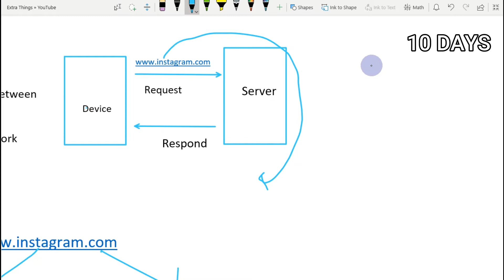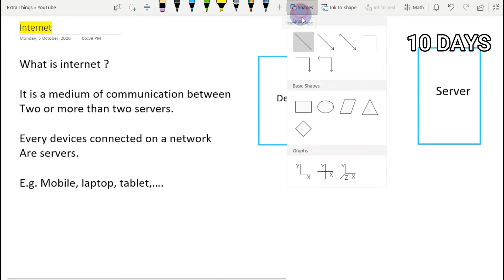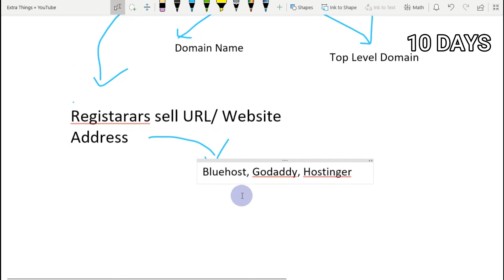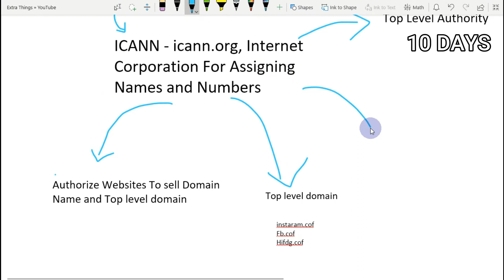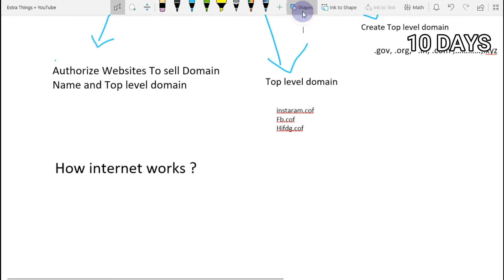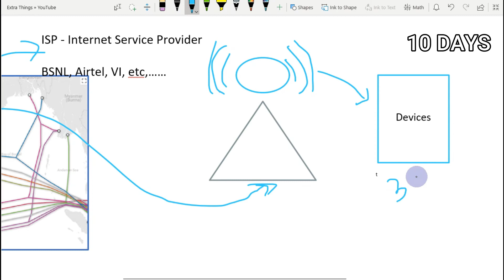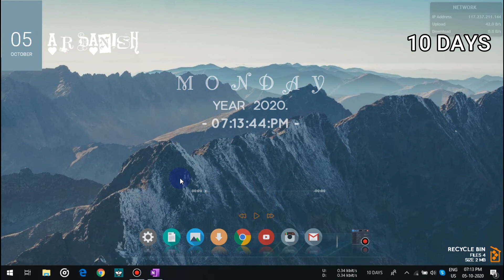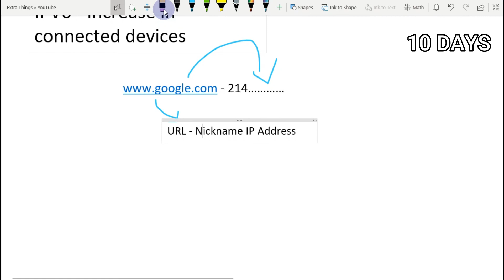What Is Internet And How It Works ? Explained | 10 Days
Ever wondered how internet works ?
How do you get network on your phone ?
How you access worlds data from your room.
I've explained everything in this video from the beginning.
You'll get to know how internet works and what is internet ?
After the end of the video you'll have a clear idea of what is internet and how it works ?